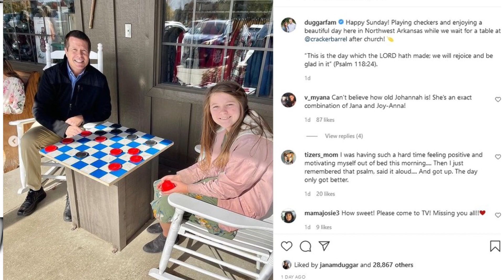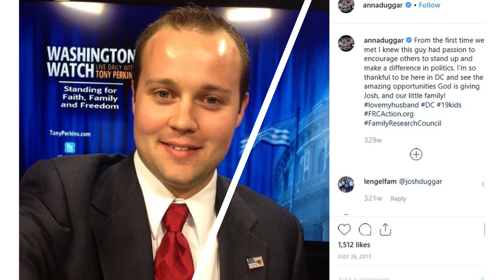Jim Bob Duggar SNUBS son Josh in family meal with daughters Jana and Johannah ahead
JIM Bob Duggar snubbed his disgraced son Josh while enjoying a family meal with his children.    Counting On alum Josh, 33, will face trial on November 30 after being arrested in April for "receiving and possessing */@#$%&*#".   Amid the controversy, Jim Bob continued to keep his distance from his eldest son as he enjoyed quality time with his kids on Sunday.    The TLC patriarch went to church with Jana, Jordyn, Johannah and James, before heading to a restaurant to play checkers.    He shared smiling photos of the clan on the Duggars' official Instagram account and wrote: "Happy Sunday!    "Playing checkers and enjoying a beautiful day here in Northwest Arkansas while we wait for a table at @crackerbarrel after church!"      Jim Bob added: "'This is the day which the LORD hath made; we will rejoice and be glad in it' (Psalm 118:24)."    He has been keeping a low profile on social media in the run up to Josh's trial.  JOSH'S TRIAL  Josh pleaded not guilty to the two child */@#$%&*# counts. It has been said that the trial could last until December 3.     The Sun exclusively reve"